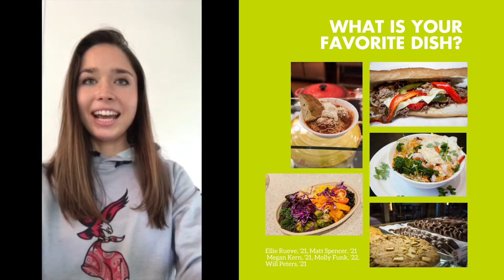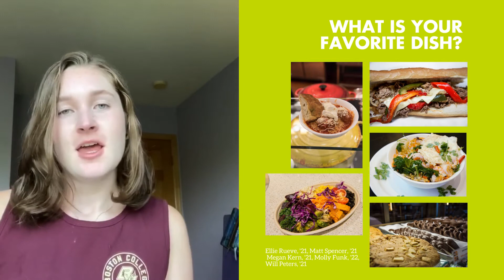Intro to BC Dining: FYE 2021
Welcome to Boston College! Learn what makes BC Dining different, how your meal plan works, student favorites, and more!